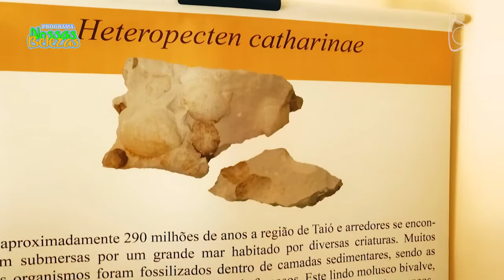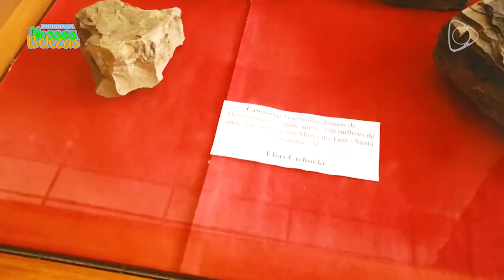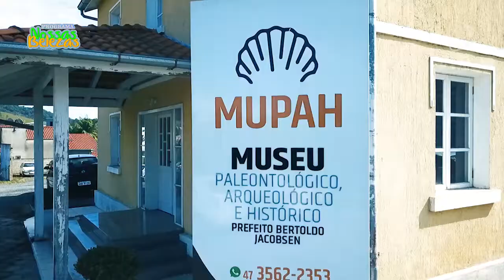✅PROGRAMA NOSSAS BELEZAS✅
Você já se perguntou por que temos conchas gravadas em nosso portal?  🐚🐚

➡️ Taió é um dos vários municípios que antigamente, eram cobertos pela água. Fósseis, dentes e conchas são a prova disso. 🌊

Vamos conhecer um pouco mais sobre essa história?! 😉
Vem junto comigo!!